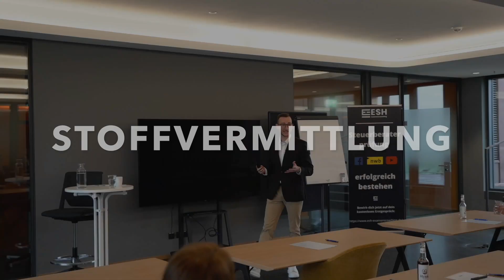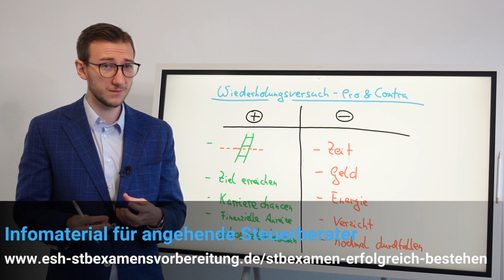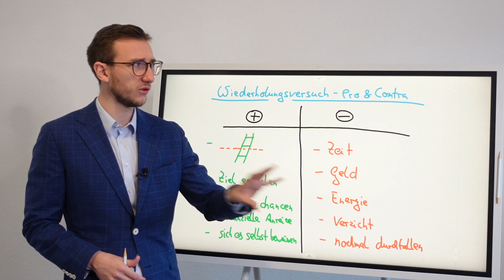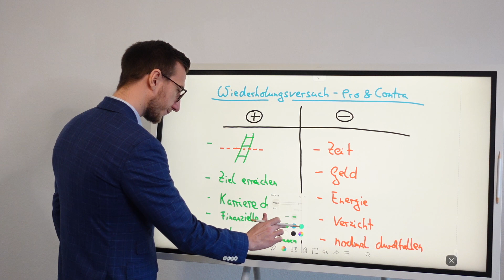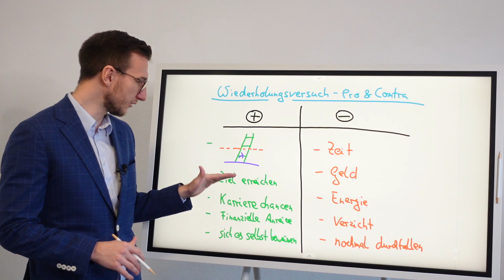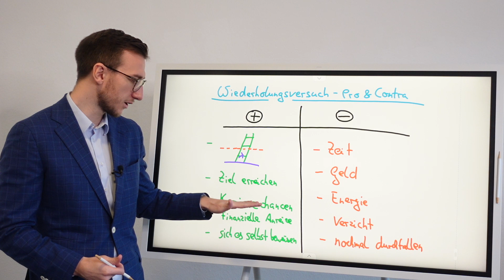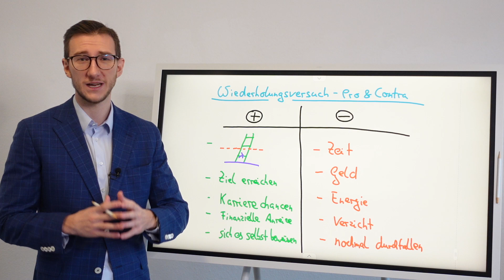Traum Steuerberater aufgeben?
In diesem spannenden Video spricht Marlo Steinecke über, Pro und Contra für einen Wiederholungsversuch.